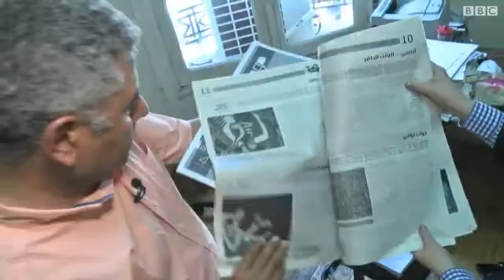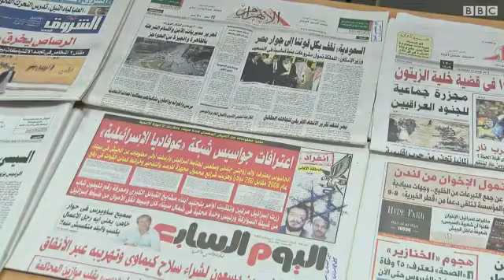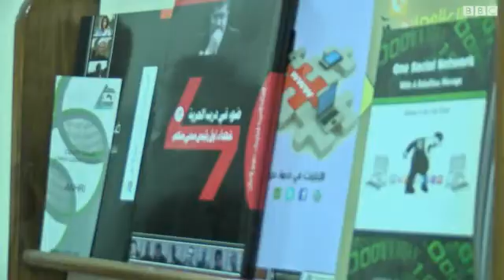السطات المصرية تصادر العدد الأخير من مطبوعة وصلة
صادرت السلطات المصرية العدد الأخيرمن مطبوعة وصلة التى تصدرها الشبكة العربية لمعلومات حقوق الإنسان والتى يتم من خلالها تجميع بعض كتابات مدونين ونشطاء وتوزيعها على غير المعتادين على مطالعة الإنترنت.